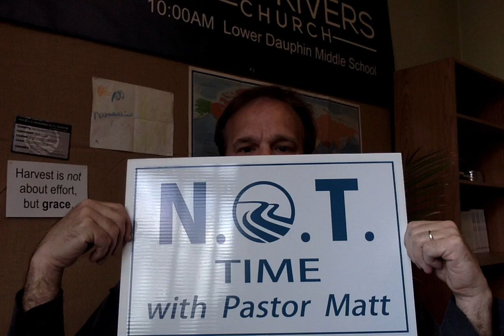Nugget #11 - "The Priests Got Their Feet Wet"